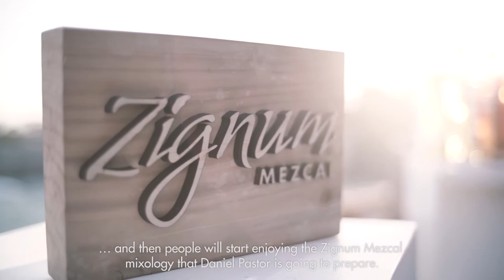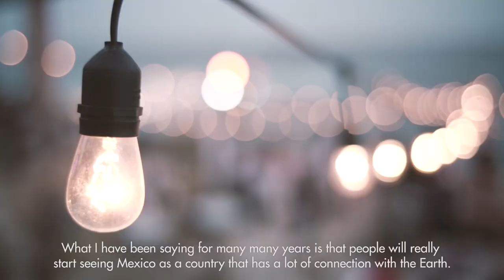Guillermo and Friends at Cocina del Mar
Mmmmm. It was a true taste of the very best of Cabo and we were proud to be there at @CocinaDelMarEsperanza alongside Chef Guillermo J. Gómez and his friends. ZignumMezcal Cabo ZignumAroundTheWorld​​